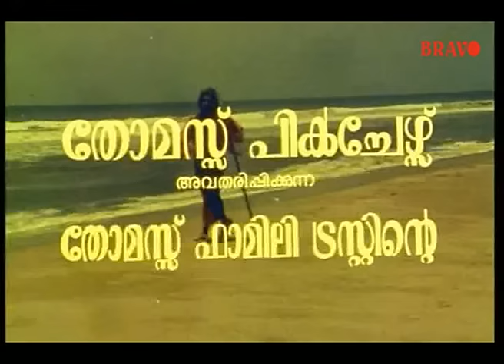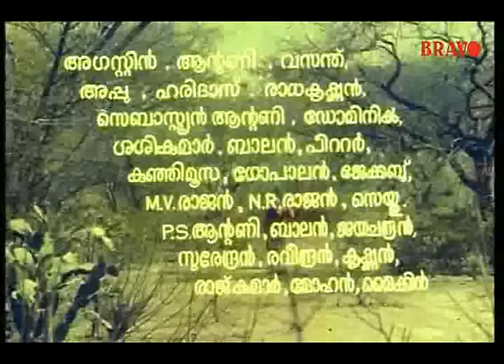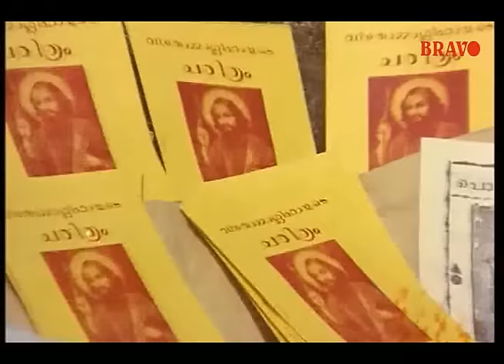Thomasleeha | St Thomas | Malayalam Full Movie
Thomasleeha or St Thomas is a film about St Thomas, one of the Twelve Apostles of Jesus, who is believed to have sailed to India in 52AD to spread the Christian faith among the Jews present in Kerala at the time